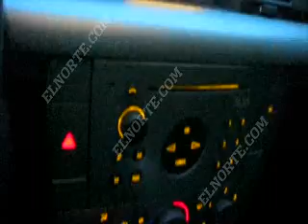VECTRA 03 azul 4p Autostick 74km $72M